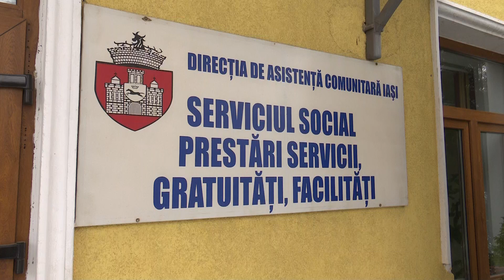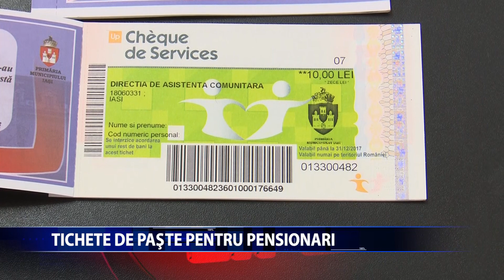TICHETE DE PASTE PENTRU PENSIONARI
Aproape 1.500 de varstnici din municipiul Iasi vor primi tichete sociale in valoare de 100 de lei cu ocazia Sarbatorilor Pascale. Acestea vor fi distribuite pensionarilor cu venituri mici prin intermediul centrelor de cartier.